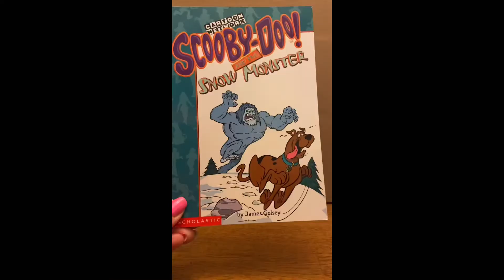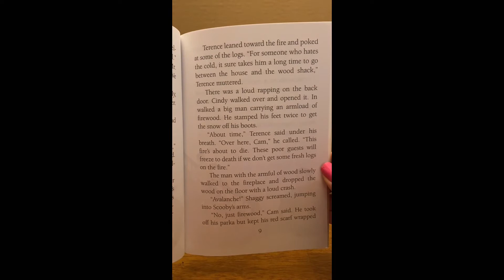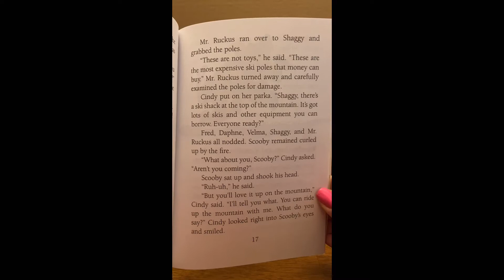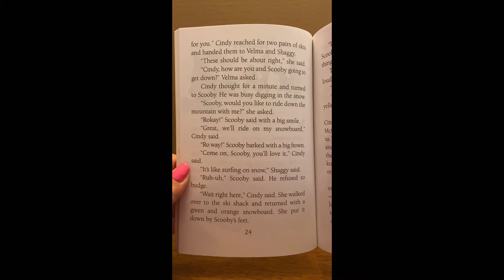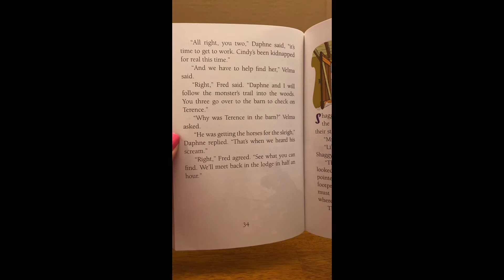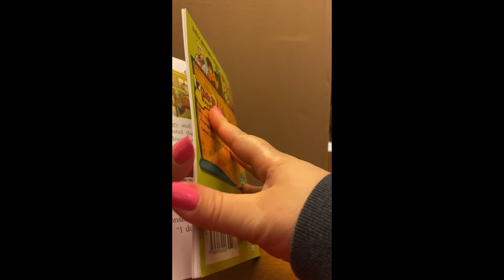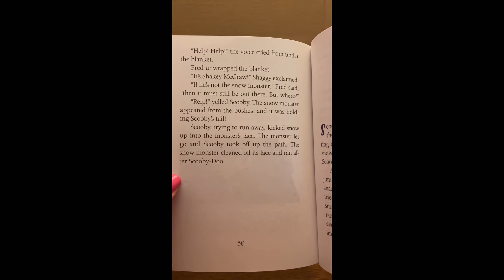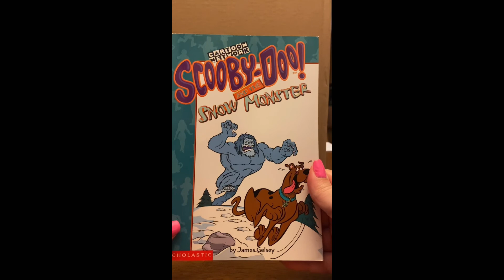Scooby-Doo and the Snow Monster mystery book #3 read aloud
kebdal23 reads children’s stories to her students and grandchildren during Covid-19 for virtual homeschooling educational purposes only. Read out loud on 2/25/21. Join Fred and the gang as they try to stop a snow monster from keeping people away from their mountain vacations! The third 3rd Scooby Doo book from the 1999 James Gelsey series. Read along audiobook.

tags: Fred Velma daphne shaggy Scooby mysteries inc mystery machine early reader chapter book third ski skiing snowboard winter big pine ski lodge zoinks jinkies scholastic  Scooby Doo mysteries fair use